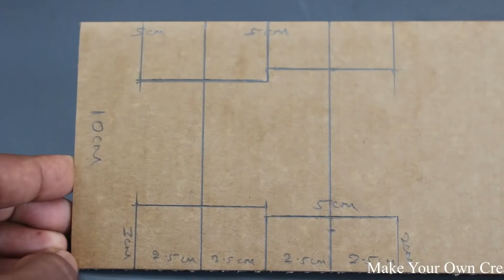4 Amazing DIY Toys | Awesome Ideas | 4 Things You Can Do It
Learn - 4 Amazing DIY TOYs | Awesome Ideas | 4 Things You Can Do It

12V DC GEAR MOTOR 30 RPM
12V DC GEAR MOTOR 60 RPM
100 RPM
1000 RPM
12 Volt LED Light =

Sunboard Sheet
2mm Thickness =
5 mm Thickness =

Battry
9V Rechargeable Battery 300 Mah Ni-Mh =
12 Volt Battery Charger =
Electric Soldering Iron =
9v battery connectors 10 pcs =